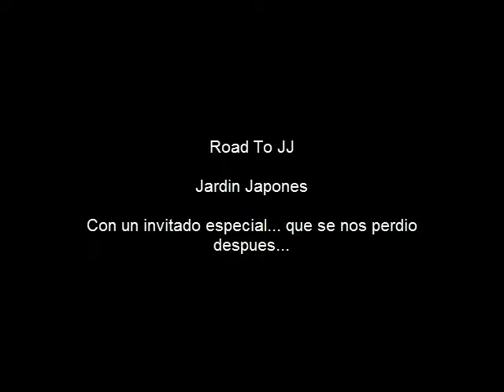Road to JJ - Vlog N°1 - Parte 1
Primer Vlog parte 1 de camino al Jardin Japones - Grabado en... mmm junio o julio (?